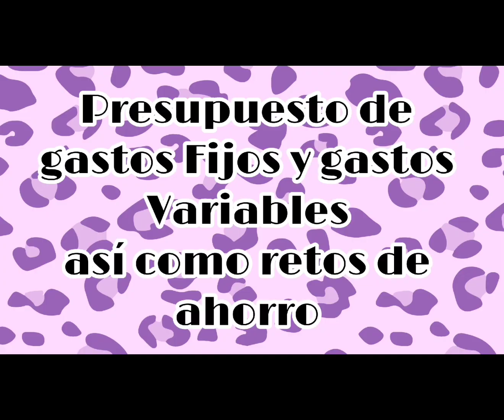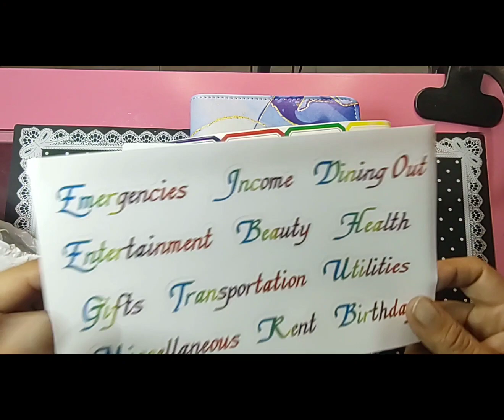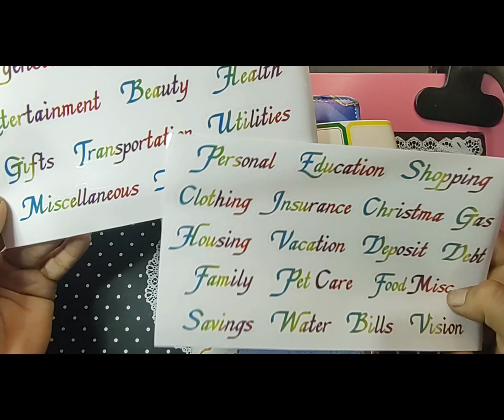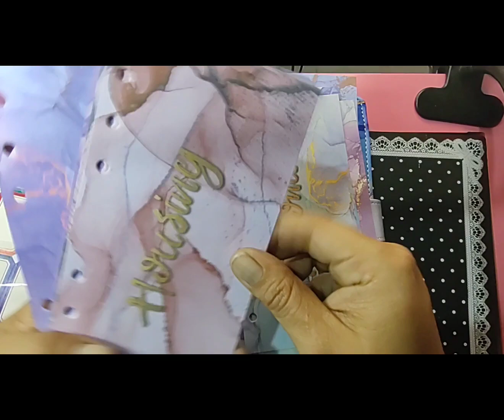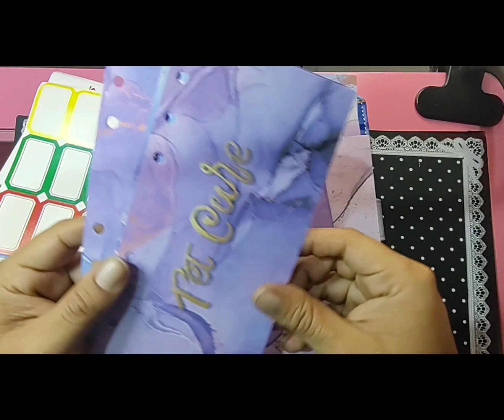Carpeta de la Rifa participa!!! Aquí deja tu comentario